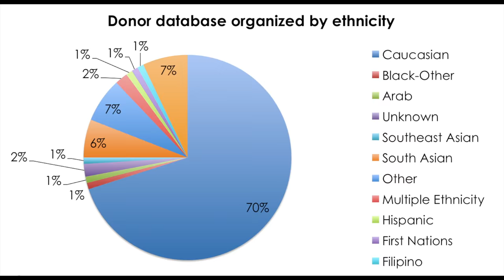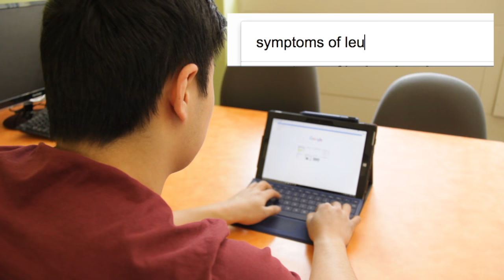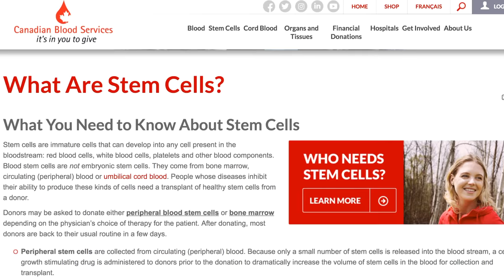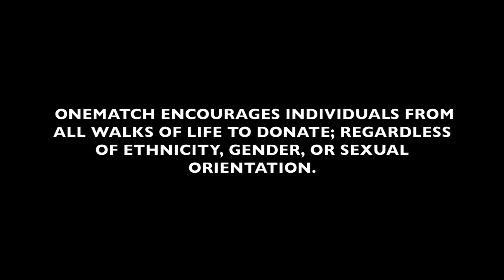Two Lives One Match - Forum 1F - PLLC Vodcast 2017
Leadership is not just finding a solution, but getting others to care and help you address it. Peter Lougheed Leadership Scholars have been tasked with researching an issue in their community, creating awareness around it and sharing their solution.

Inspired by Gordon's story of receiving a life saving stem cell transplant, Forum 1F highlights the ease with which a person can sign up to be a stem cell donor, while emphasizing the emotional impact donors can have on a fellow student’s life.